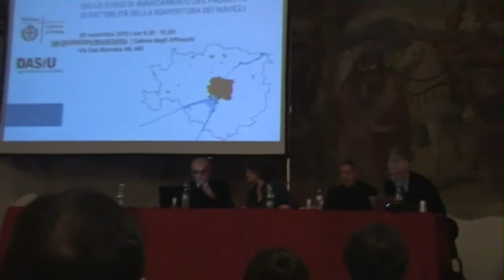PROGETTO RIAPERTURA DEI NAVIGLI (1 di ) Saluto di Lucia De Cesaris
PRESENTAZIONE ALLA CITTÀ DELLO STATO DI AVANZAMENTO DEL PROGETTO DI FATTIBILITÀ DELLA RIAPERTURA DEI NAVIGLI, Milano, 30-11-13, Società Umanitaria